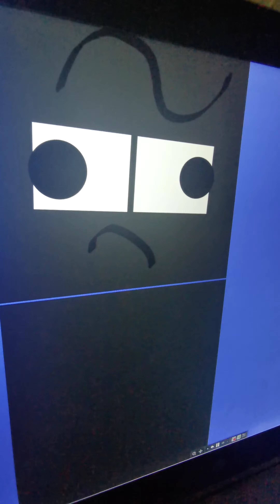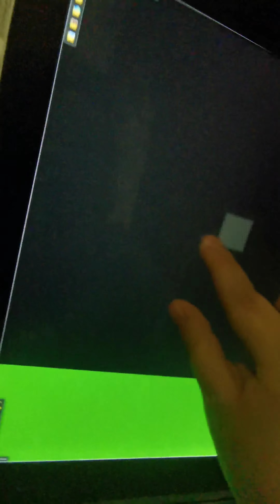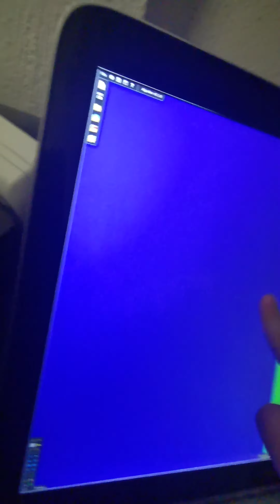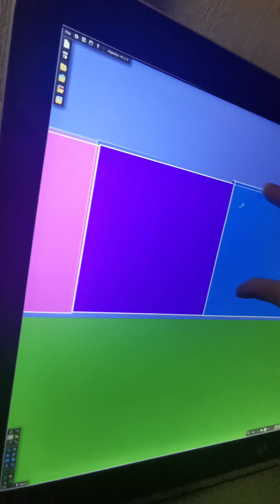Numberblocks meet 9 wtihuot walls